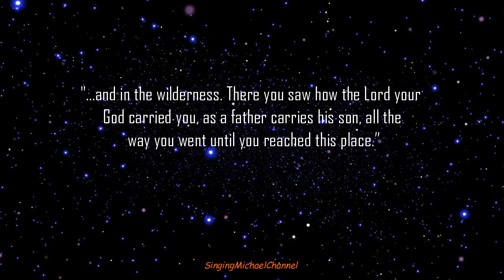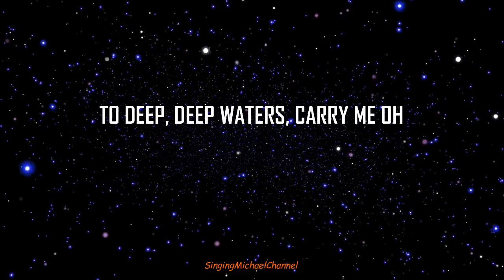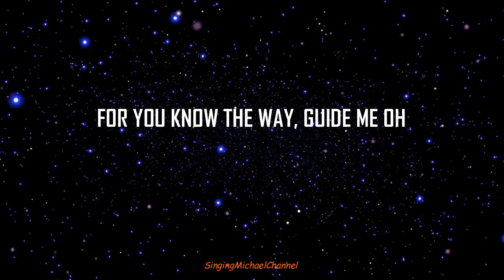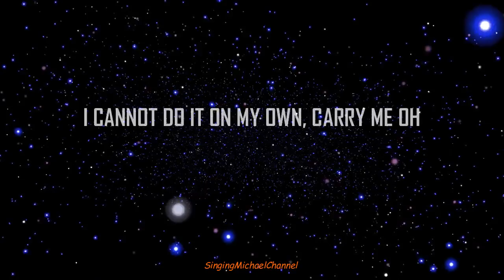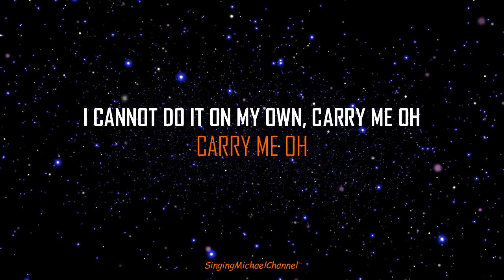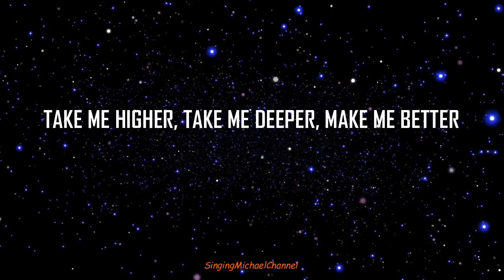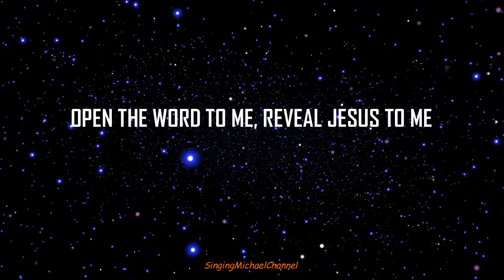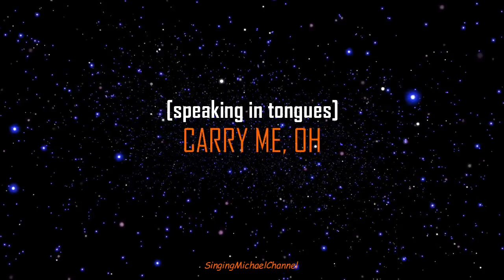Carry Me (Lyrics) - Nathaniel Bassey by SingingMichaelChannel